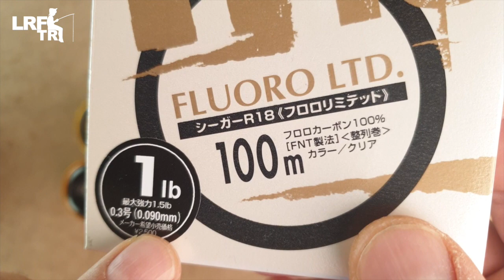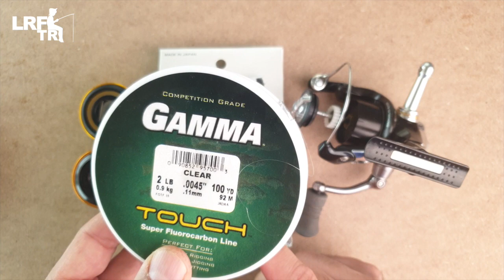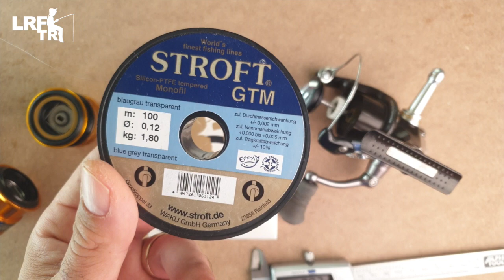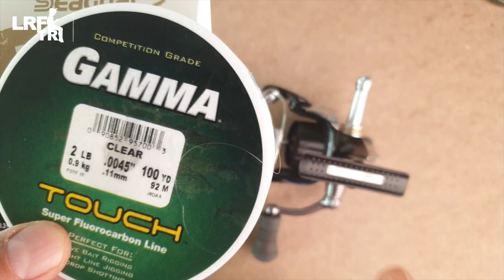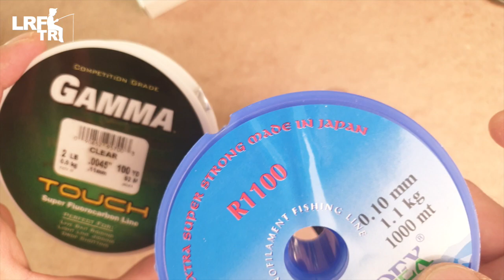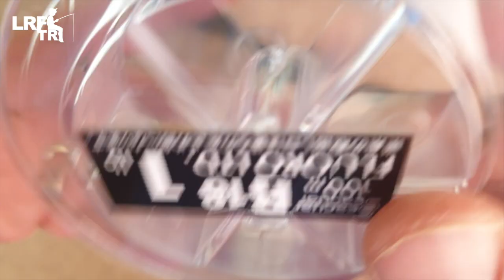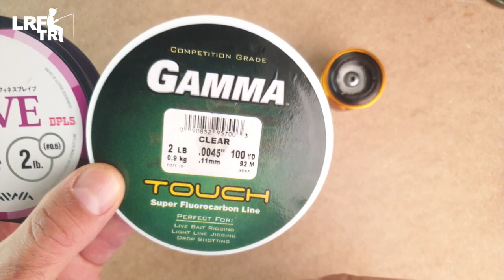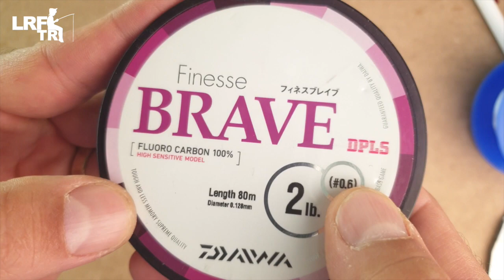Tam Gövde Florokarbon misina kullanmak: LRF'de florokarbonun avantajları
Tam gövde florokarbon kullanmak LRF disiplininde sayısız avantaja sahip.
Bir kere görünmezlik özelliği floroyu tüm olta iplerinin önüne taşıyor.
Mono'ya göre esnekliği oldukça az, erimi yüksek ve su emme özeliği bulunmuyor Florokarbon misinaların.
Lider bağlamanız floro gövdeler gerekmiyor.
Peki florokarbon gövde kullanmanın püf noktaları nelerdir?
Hangi kalınlıkta floro gövde kullanmalıyız.
Makinamızın sığ kafasına nasıl olta ipi sarmalıyız?
Tüm bu sorulara bu videomuzda cevap vermeye çalıştık.